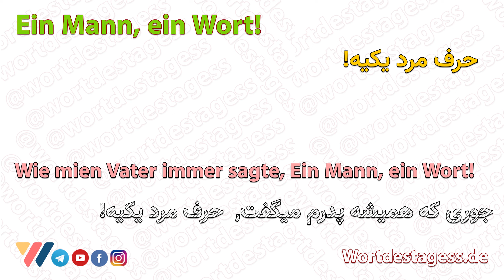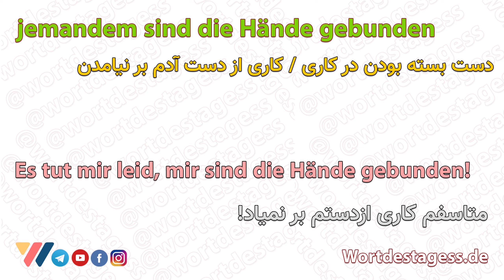بیست و ششمین قسمت از اصطلاحات و ضرب المثلهای آلمانی به فارسی